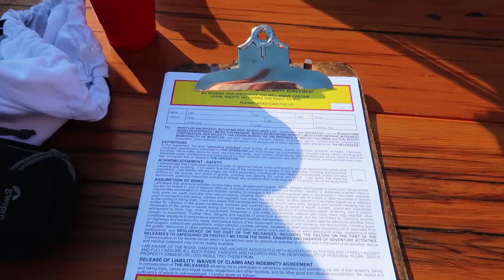Whistler In Summer - Canada's Stunning Scenery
Ever thought about going Whistler in summer? Here's why you should!

Earn travel with Contiki by submitting to The Travel Project -